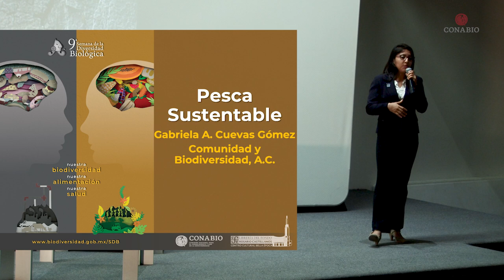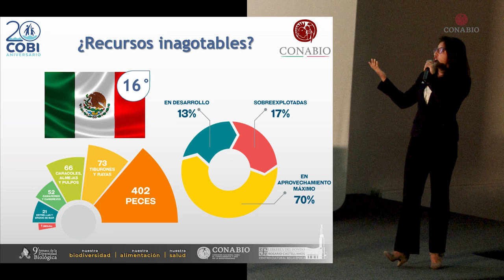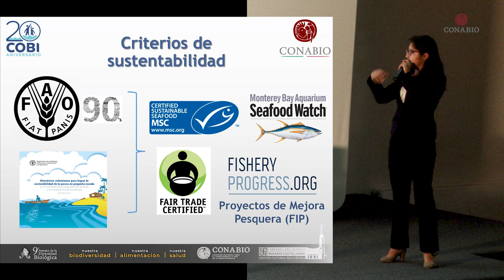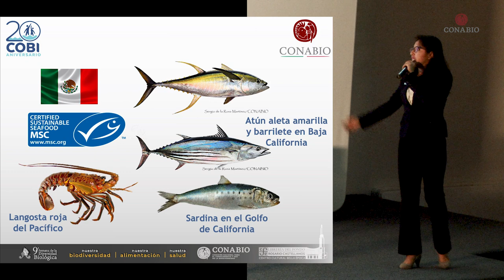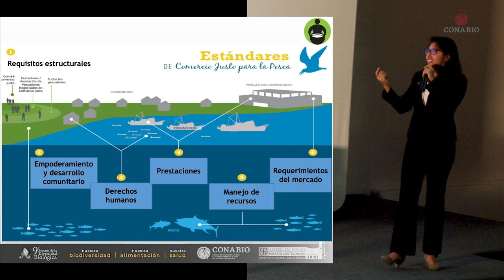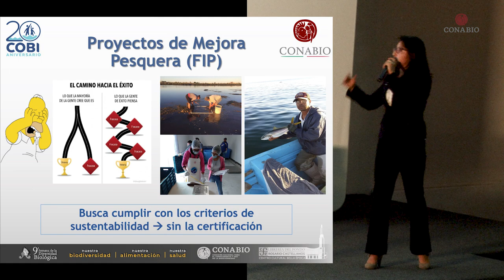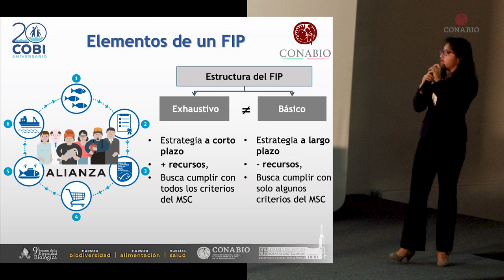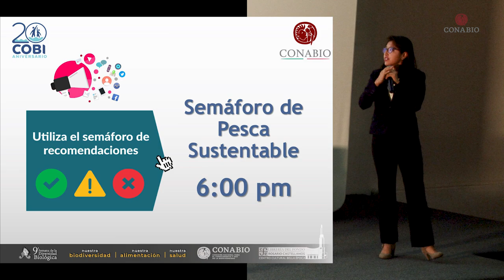Pesca sustentable, Biól. Gabriela Cuevas